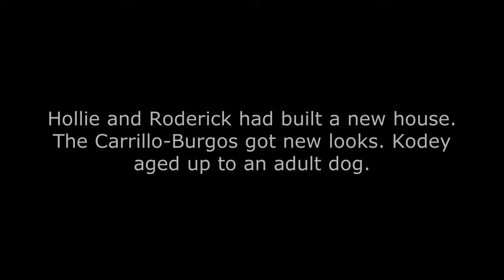The Sims 4 First Person Mode Day 64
The Carrillo-Burgos (Bar-GO's) have build a new house. Hollie, Holland and Kenneth got their hair done and new clothes. Finally, Kenzie and Israel get married...

The Sims 4 was played on Xbox One with several expansion packs.